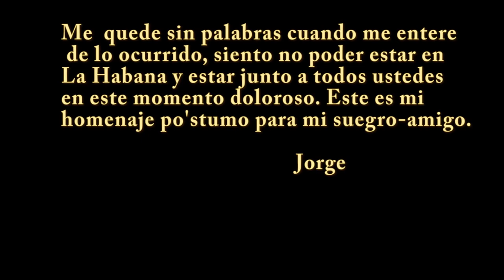Sergio Perez Rivas . Tribute